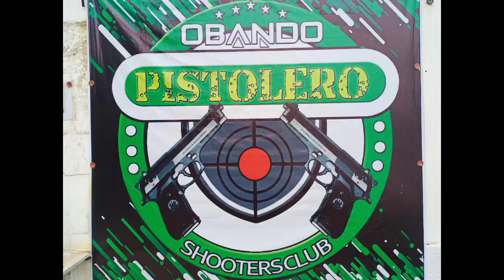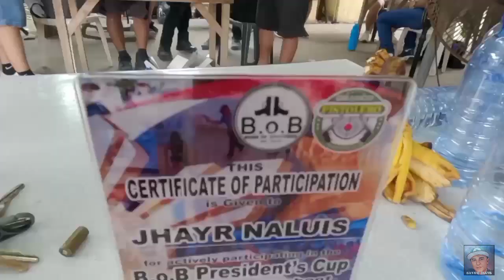Band of Brothers PRESIDENT'S CUP.. 5th BOB Funshoot 2022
28th day of August at Obando Pistolero firing range. Band of Brothers